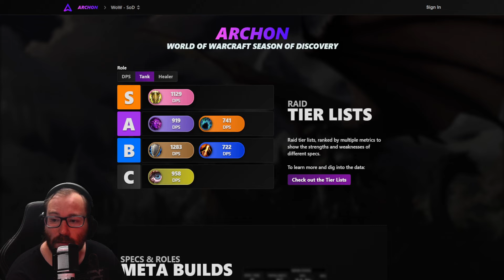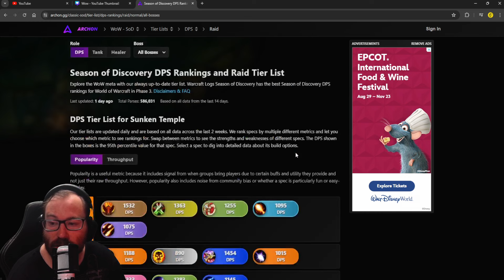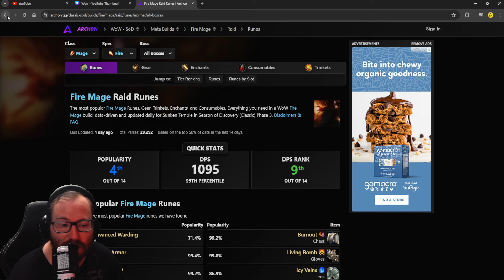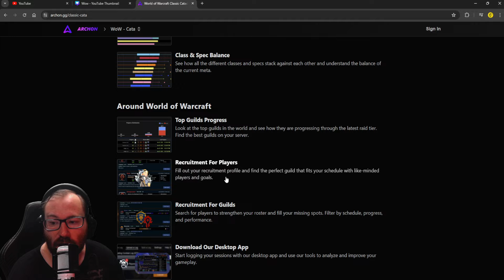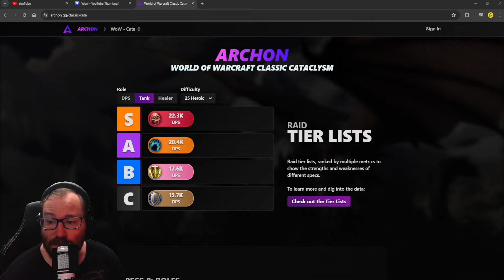Season of Discovery: The Worst Addon For WoW Is Back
I think this will cause some of the worst elitist gatekeeping that we have ever seen!

Stay current with Kaghoe for content everyday! Follow @

0:00 Introduction
0:39 Like, Comment, & Subscribe
0:52 The Archon Addon
5:50 My Thoughts & Experience
8:50 Conclusion